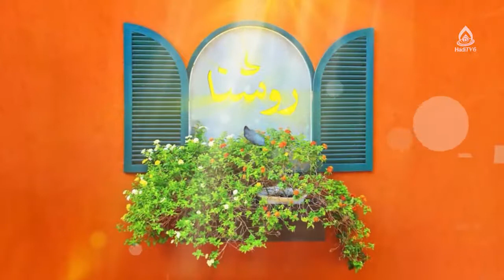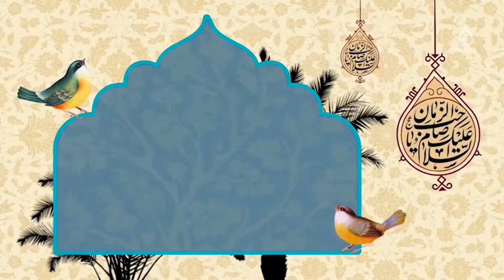وظایف زنان در عصر غیبت(وظایف فرهنگی)، ماستر یاسمین حسنات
کارشناس: ماستر یاسمین حسنات
موضوع: وظایف زنان در عصر غیبت (وظایف فرهنگی)
مجری: زینب السادات ظهوری
🔴آپارات